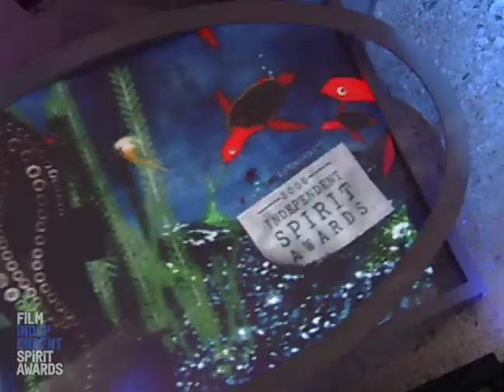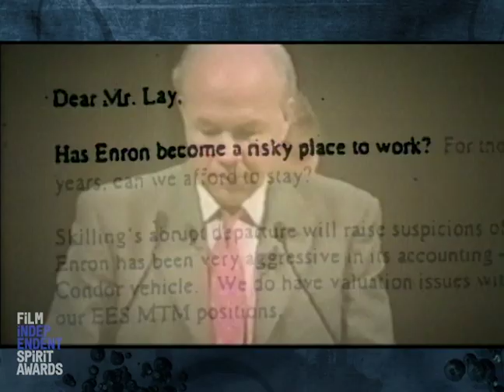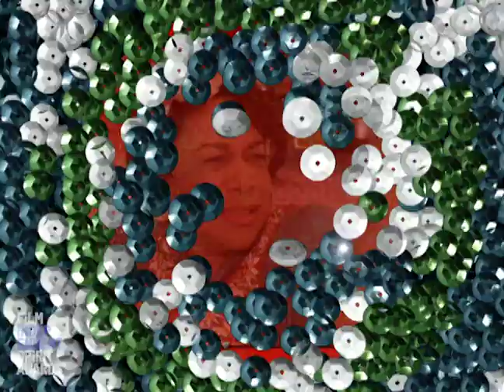21st annual Spirit Awards ceremony hosted by Sarah Silverman - full show (2006) | Film Independent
Full recording of the 21st annual Independent Spirit Awards, celebrating the best independent films of 2005. Held in the Spirit Awards tent on the beach in Santa Monica on March 4, 2006 and hosted by Sarah Silverman.

BEST FEATURE - 'Brokeback Mountain'
BEST DIRECTOR - Ang Lee, 'Brokeback Mountain'
BEST MALE LEAD - Philip Seymour Hoffman, 'Capote'
BEST FEMALE LEAD - Felicity Huffman, 'Transamerica'
BEST SUPPORTING MALE - Matt Dillon, 'Crash'
BEST SUPPORTING FEMALE - Amy Adams, 'Junebug'
BEST SCREENPLAY - Dan Futterman, 'Capote'
BEST FIRST SCREENPLAY - Duncan Tucker, 'Transamerica'
BEST FIRST FEATURE - 'Crash'
BEST DOCUMENTARY - 'Enron: The Smartest Guys in the Room'
BEST CINEMATOGRAPHY - Robert Elswit, 'Good Night, and Good Luck.'
BEST INT'L FILM - 'Paradise Now' (Palestine/Netherlands/Germany/France)